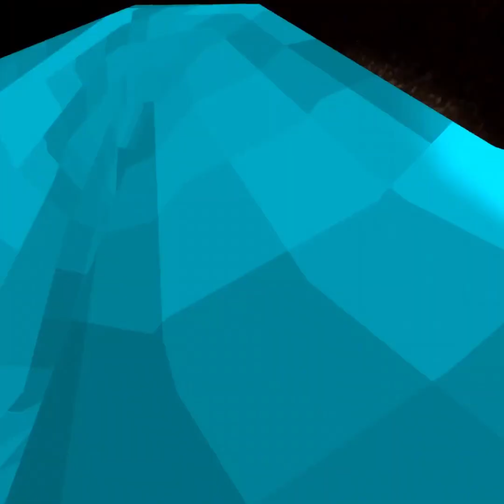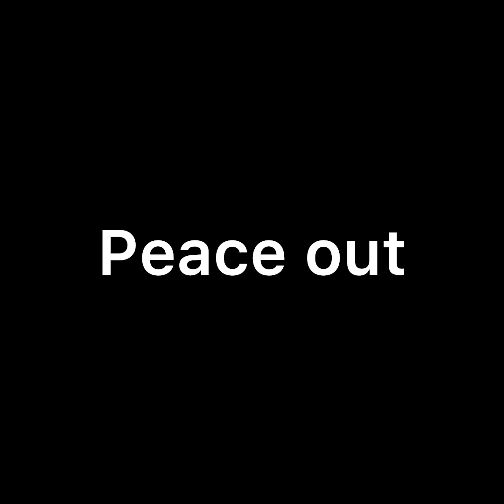Play monkey Marathon in big scary